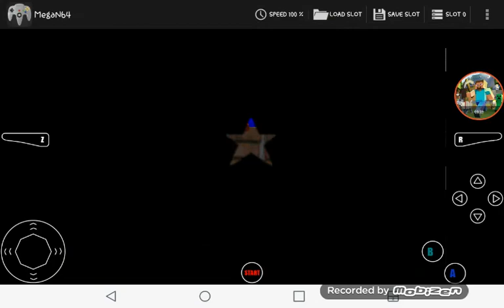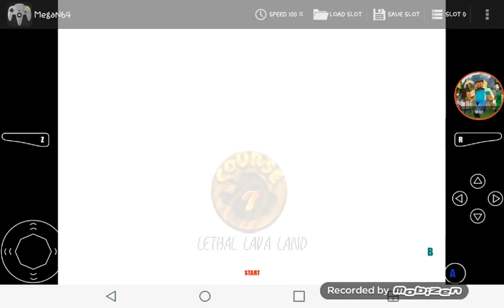Some Super Mario 64 Gameplay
Its a me, MAAAAAAAAAAAAARIO